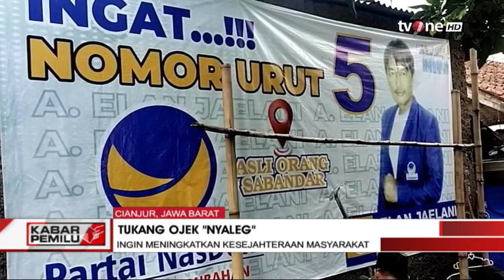Seorang Tukang Ojek Asal Cianjur Beranikan Diri untuk Nyaleg | Kabar Pemilu tvOne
Kabar Pemilu, - Seorang Tukang Ojek Asal Cianjur Beranikan diri untuk Nyaleg | Kabar Pemilu tvOne

Seorang tukang ojek "nyaleg" di Cianjur, Jawa Barat.

PEMILU01
FR01
AS01